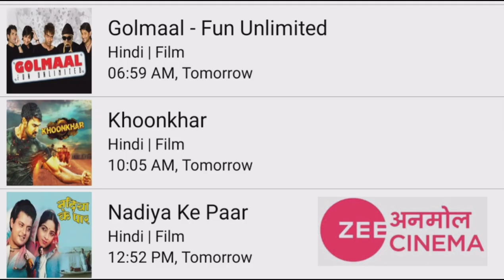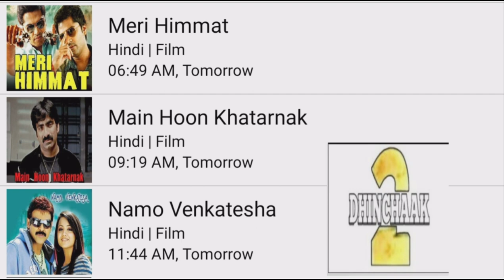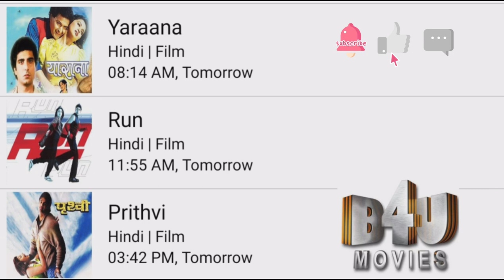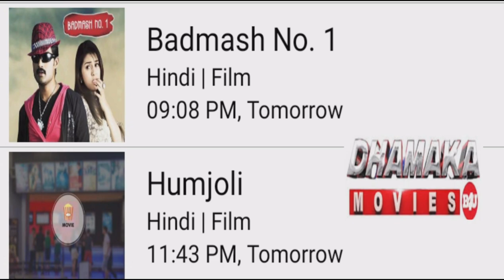DD FREE DISH HINDI MOVIE SHEDULE TODAY||South superhit movie||Bollywood superhit movie 2022